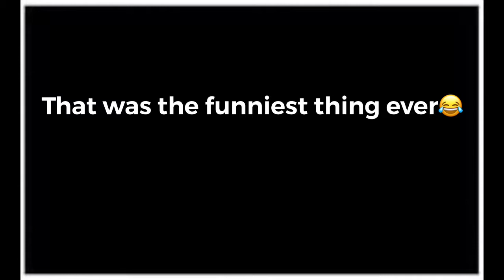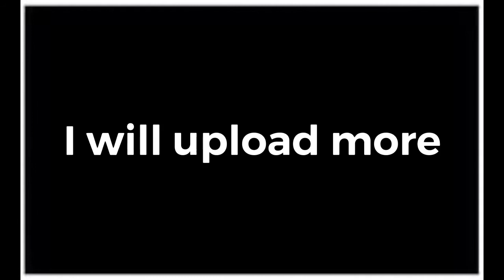The Jherii boss fight on dead rising but I kill her with a dumbbell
She was really angry afterwards BRUH😂🤣